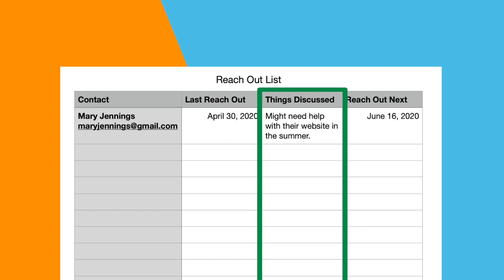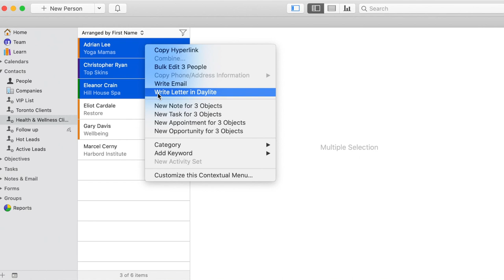How to stay top of mind with clients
If you want to be the FIRST business your clients think of when they’re in need of your service, you need to be staying top of mind. In this video, we’ll teach you WHAT you can touch base about and HOW you can create a process to make this simple.